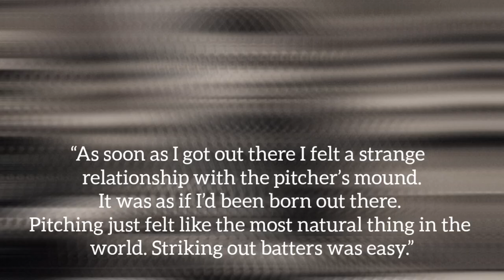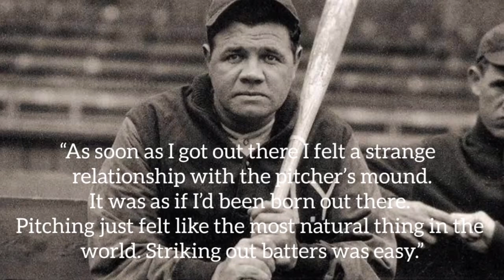The LIFE Story of BABE RUTH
Batflix – Bringing you the best Baseball and MLB content about your favorite baseballplayers on Youtube.

Babe Ruth, one of the best players in baseball history, retired from the Major League on June 2, 1935, after 22 seasons, 10 World Series, and 714 home runs.
Ruth was one of the first five players to be inducted into baseball's hall of fame the following year. Ruth was a larger-than-life character whose name came to be synonymous with the sport.